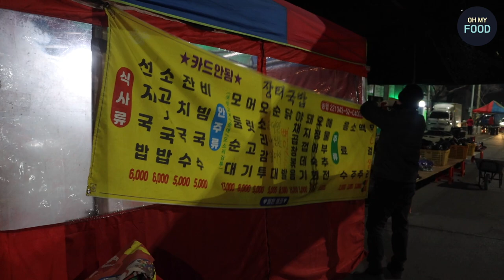이렇게 깨끗한 오일장 노점은 소문내야합니다!! 역대급 위생과 맛으로 대박난 선지국밥 Korean street food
이렇게 깨끗한 오일장 노점은 소문내야합니다!!
역대급 위생과 맛으로 대박난 선지국밥

장호원 오일장 '국민장터'
경기도 이천시 장호원읍 서동대로 8965번길 36
선지국밥 6,000 원
소고기국밥 6,000 원
매운쪽갈비 15,000 원